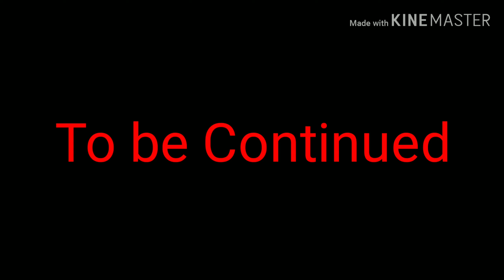He Robbed Us......